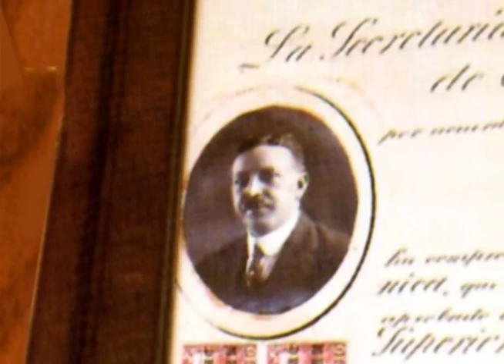100 Años de la Contaduría en México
Conmemoración de las 100 Años de la Contaduría en México, celebrado el 25 de mayo de 2007.